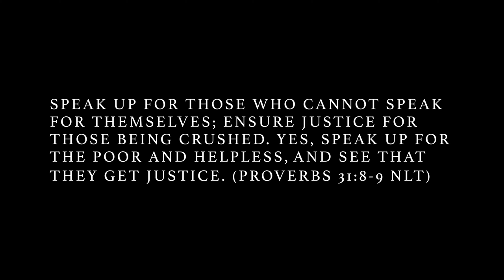International Show - Just Fury ft. Odeosa Idahor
When justice is erased, indignation is righteous, and fury is just...  leaving JUST FURY.  This song was created for everyone who is ready to start having the hard conversations and discuss what is going on around us globally and truly seek to understand and uplift others. We can create real change in the way we view/treat each other by creating safe spaces for open dialogue.